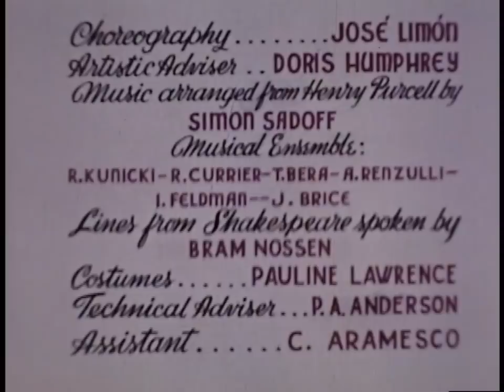THE MOOR'S PAVANE - Jose Limon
Studio-filmed performance of Jose Limon's landmark 1949 ballet.  Shot in 16mm Kodachrome, this is an Ektachrome reversal print.  Made in 1951 for Brandon Films, available for rental to schools and institutions.